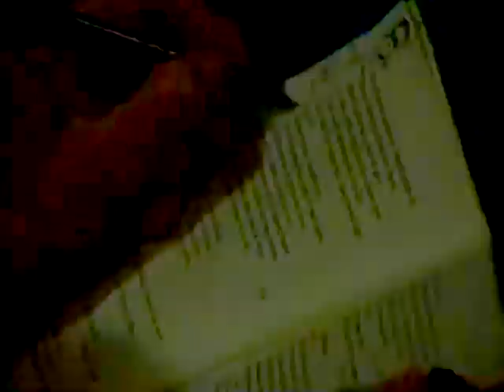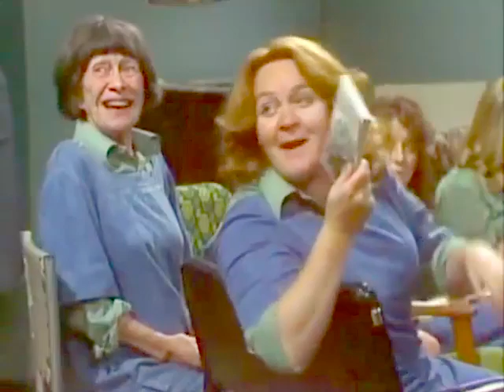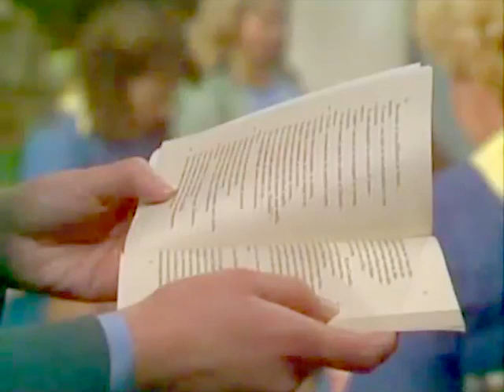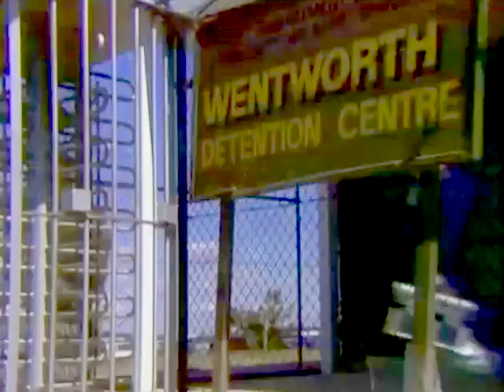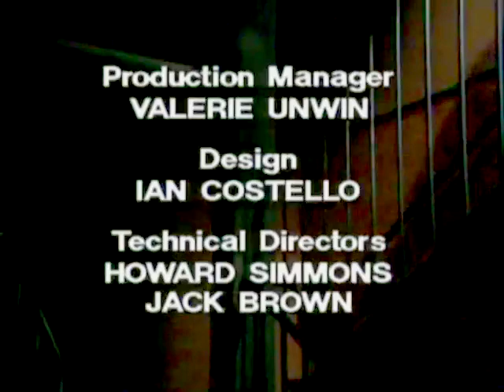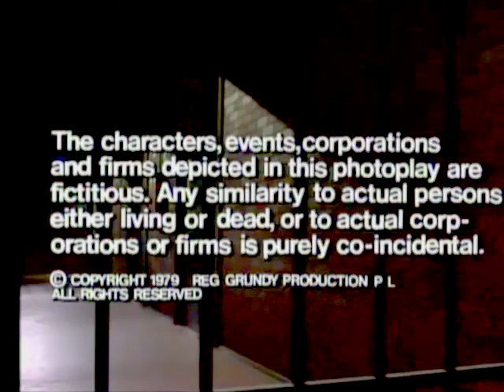Episode 108 - Prisoner Cell Block H